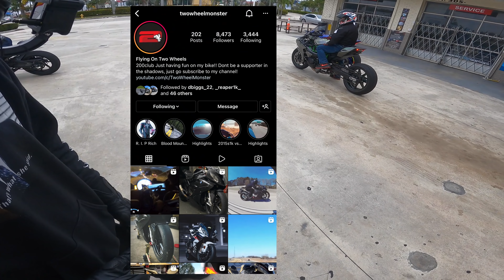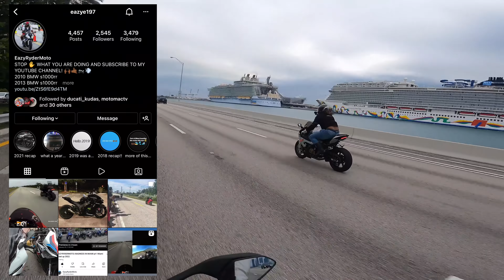Superbikes & Supercars TAKEOVER Miami 🔥 | Ninja H2, Hyabusa, V4R, R1M, ZX10r, M1000rr, S1000rr, R6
This is Part 11 of our most recent trip to Miami, FL.  We loaded up the bikes in the snow (Yamaha R1M, R6 and R1) and headed down for a fun race weekend.  There were a lot of big name bikers down there like 650ib, Chris Moore (from Moore Mafia), Motomillion and several other motovloggers.  We had a great time.  In this video specifically, we headed to Big Pink in downtown Miami.  The food was phenomenal and of course we had some fun on the way :). Also, there were some awesome supercars (Lamborghinis, Ferraris, etc) in the parking lot next to us.

Yamaha R1
Yamaha R6
Kawasaki zx10r
Suzuki GSX-R 750
Honda cbr1000rr
Honda cbr1000rrr
Ducati 1299 Panigale
BMW S1000rr
BMW M1000rr
Aprilia RSV4
Ducati Panigale 1299
Lamborghini Huracan
Suzuki Hyabusa